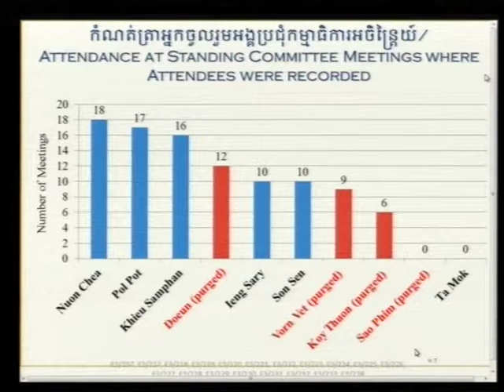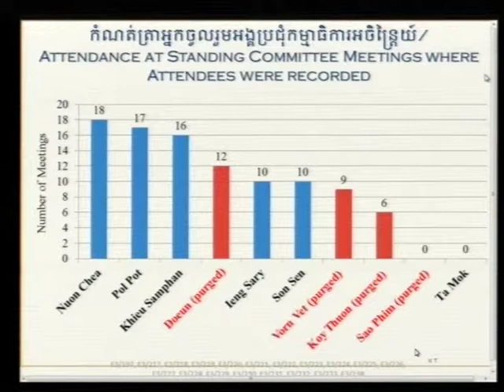Session 04 pt.II - 15 June 2017 - Case 002/02 - EN/FR